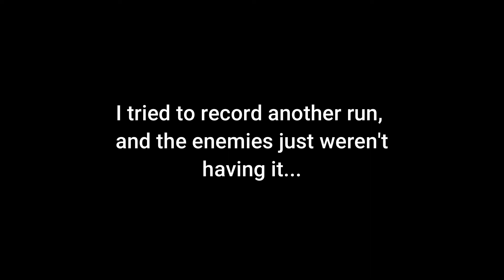Noita but I got high on worm blood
this title must seem so weird without context
everyone consumes unreasonable amounts of worm blood sometimes, right?

Well, a shorter video today, but this run was crazy, so it definitely deserved the spotlight xD I love that I've played this game for a whiiiile, and for a long time in the beta, and it still has so many spells and perks I have yet to see. Like the personal eye lasers xD

Either way, I hope you enjoy, and have a nice day! :3